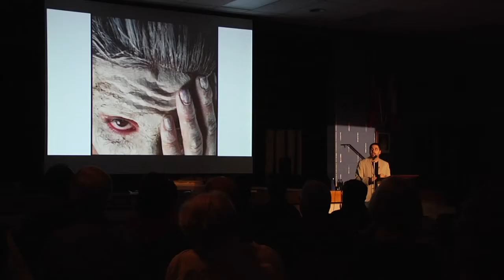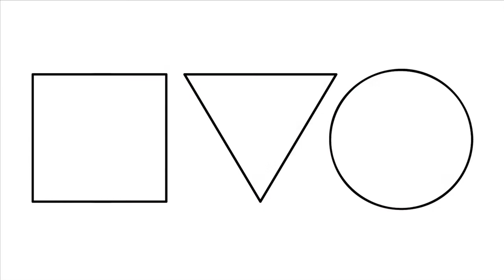Looking for Light - Part 1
Filmmaker and Photographer Pasquale Marco Veltri discusses the evolution of personal storytelling.

"The films and images you create define you. They are your stories. They are your friends. They are your family."
-Pasquale Marco Veltri-

Pasquale Marco Veltri  is a Canadian filmmaker and photographer whose unique vision crosses the boundaries of culture and language.  A worldly soul and visual storyteller whose focus  on character development is strongly represented in the intelligence and complexity of his works.  Faced with the tasks of producing, directing, cinematography, and writing Pasquale has a well rounded, integrated, and holistic approach to the art of cinema. His films have screened nationally and internationally in Canada, Britain, France, Italy, and Egypt. Veltri is an active member of the artist community and a promising contributor to the independent cinema.  He has published a book, his work has been shown in several exhibitions through out his career as an artist, and has been featured and interviewed in both local and Italian Canadian television.  A cultivated artist with a universal appeal that is sure to rattle audiences with his latest cinematic endeavour Measuring Tape Girl which is a critique on the place of the self in a post-technological world rampant with self doubt. Measuring Tape Girl has had screenings at the Cannes Film Festival and the Montreal World Film Festival.